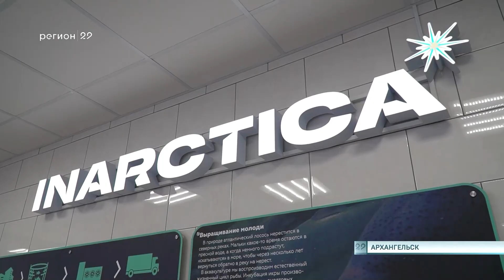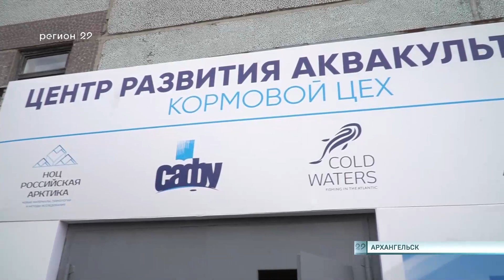11 05 2023 Илья Шестаков посетил базу АТФ и высшую школу САФУ